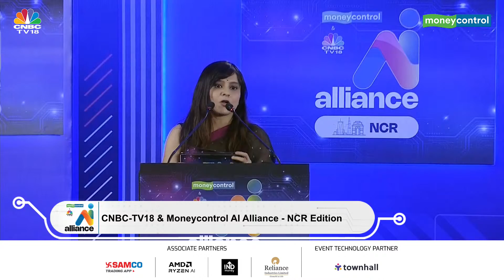AI Alliance NCR: Building AI From India, For The World | Do Indian Startups Have What It Takes?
What will it take to build a world class AI startup from India. Moneycontrol’s Chandra Srikant poses these questions to Rajan Anandan, Managing Director, Peak XV Partners at the AI Alliance Summit in NCR

Join us for the AI Alliance NCR Chapter 2024 on May 17th, where we explore how artificial intelligence is revolutionising the National Capital Region. This event will highlight AI's pivotal role in NCR's rapid growth, illuminating its transformative effects on urban development, the booming IT sector, and various other industries. Engage with leading IT and venture capital firms and gain insights from unicorns pioneering AI-driven economic advancements. Experience firsthand how AI is reshaping the regional landscape, setting new benchmarks for technological and business success in one of India's most dynamic economic hubs. Don't miss this opportunity to be at the cutting edge of AI innovation—streaming live!